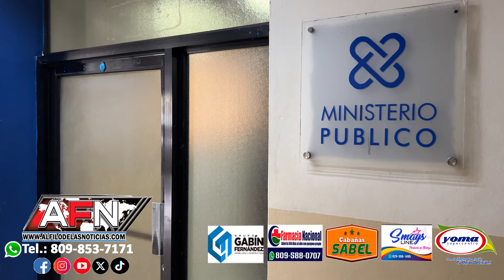Se presenta a las autoridades joven es perseguido por supuestamente robarse un arma de fuego en SFM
SAN FRANCISCO DE MACORÍS.- Acompañados de la Directora de los Derechos Humanos Rebeca Henríquez, se presentó a las autoridades policiales un joven que está siendo buscado por el supuesto robo de un arma de fuego.

El joven que se identificó como Camilo dijo que un tal Jhon y otro lo persiguen y con foto en manos lo buscan para que supuestamente devuelvan el arma que le acusan de haber robado.

El mismo se presentó a  las autoridades con la intención de limpiar su nombre y evitar que ocurra algo con su vida. Veamos los Detalles en el video….